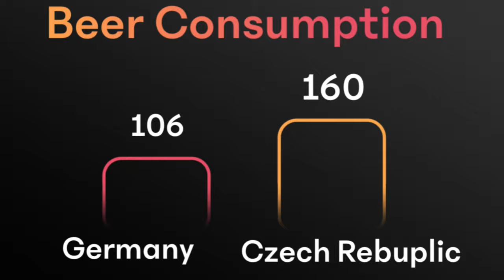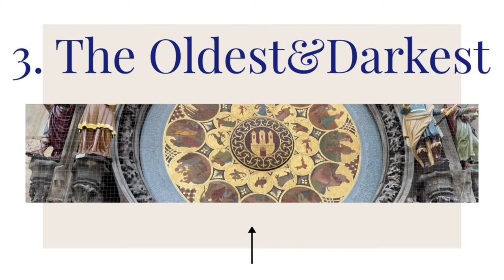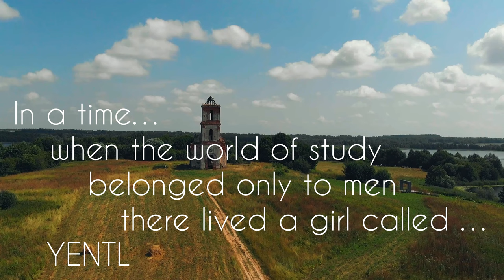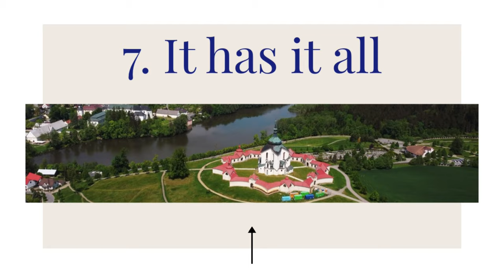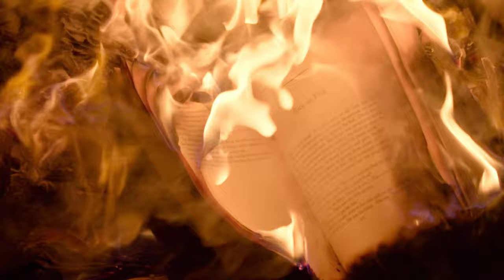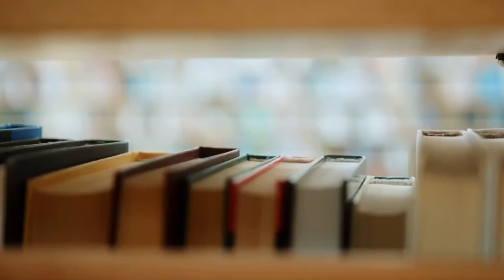Top 10 facts about Czech Republic | Schocking Czechia | Prague 4K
Recently I have had an extensive visit to Czech Republic, did I enjoy it? I want to share with you the top 10 most interesting I would even say shocking facts about Czech Republic.
Hello everyone, my name is Kate, I live in Switzerland, a passionate semi-professional traveler, visited more than 60 countries, crazy about history, on this channel you will learn about wonderful places, I will share my experience, give advice and show all the best places. What do we see in the world.

In this video "10 shocking facts about Czech Republic" you will get to know Czech Republic for real, history, cuture, traditions and more.

Hope you enjoy this video. 10 shocking facts about Czech Republic.

Chapters:
0:00 Introduction
0:59 It is all Castles
2:23 All about the Beer
3:12 The Oldest&Darkest
4:10 Blockbuster capital
4:45 Holy Roman Empire
5:39 East or West
6:49 It has it all
7:23 Magic Mushrooms
8:09 Celebrities
9:09 KAFKA'S LESSONS
9:33 Charles University

🎵 Track Info:

Title: Beat the Silence
Artist: Broke in Summer
Genre: Dance & Electronic
Mood: Inspirational

🎵 Track Info:

Title: Merry Bay by Ghostrifter Official

🎵 Track Info:

Title: Love Rain by Thomas Gresen

BPM: 130, Genre: World, Length: 3:32

Instruments: Lute, Guitar

Feel: Calming, Mysterious, Relaxed, Somber

Simple subtle plucked duet of ancient-inspired origins.

ISRC: USUAN1400020

Title: Village Consort
Genre: Country & Folk
Mood: Dramatic